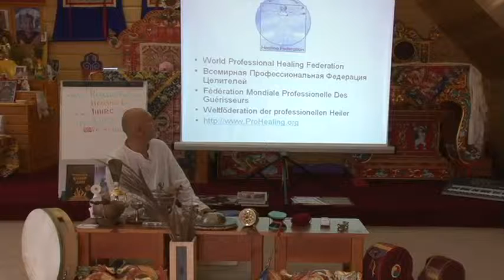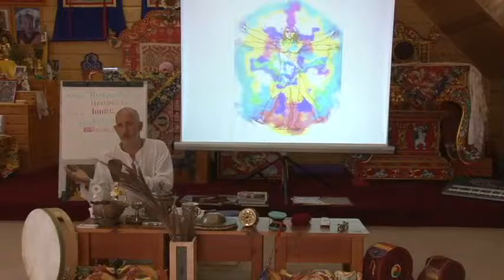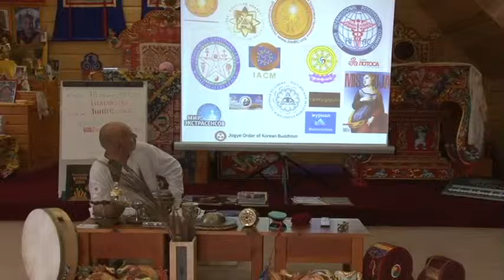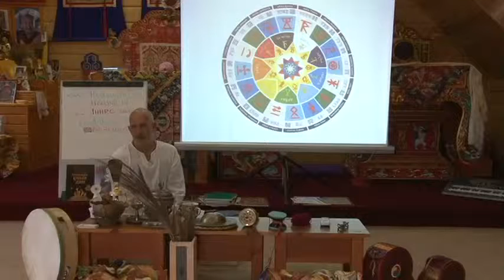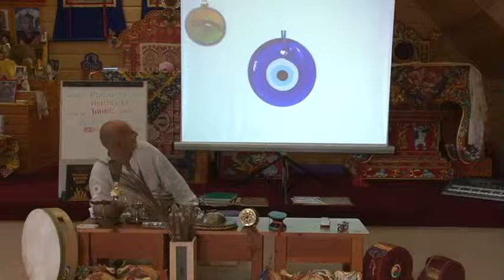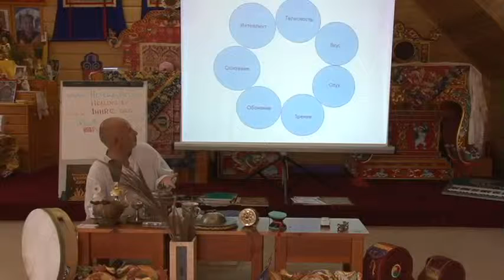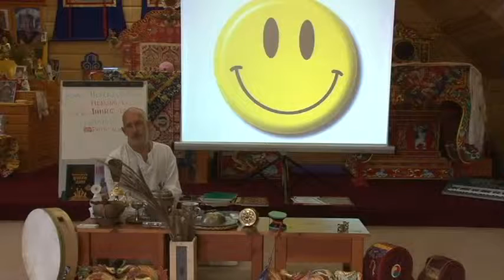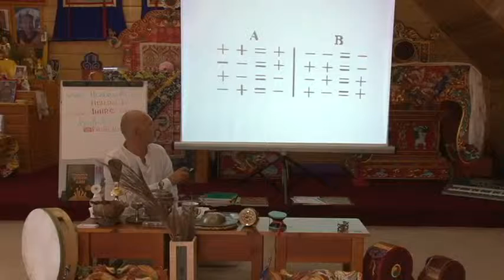TAO 2 из 2 2012 09 03 Экстрасенсы, Целители, Йогины. Учения и методы.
TAO  2 из 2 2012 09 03 Учения и методы изменения мировоззрения людей. Религии и учения. Теология и законы человеческих отношений. Оздоровительные практики TAO. Упражнения для оздоровления позвоночника, тела и ума. Технологии гармонизации. Практики жизнерадостности. Методы управления собственным организмом, психикой, энергетикой, биохимическими процессами.  Sergij TAO. Йога. Неаling TAO Yoga.
Kaнал Your Tube TAO IHHRC